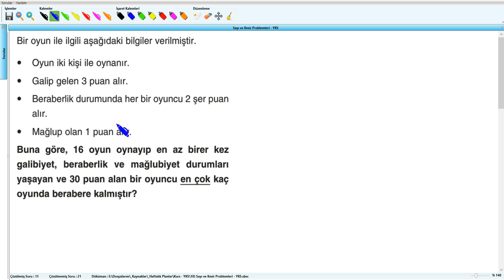Sayı ve Kesir Problemleri - YKS (2019) - 10 .Hafta - Soru - 15